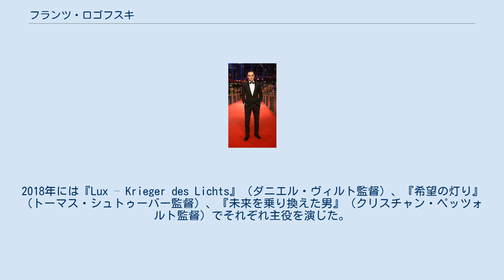フランツ・ロゴフスキ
フランツ・ロゴフスキ（Franz Rogowski、1986年2月2日 - ）はドイツの俳優。
フライブルク・イム・ブライスガウ生まれ。
 小児科医と助産師の息子としてテュービンゲン近郊の比較的裕福な家庭に育つ。
 母方の祖父はドイツ産業連盟会長のミヒャエル・ロゴフスキ。
 ダンスを学んだものの、卒業後はメッセンジャーになることを望んでいた。
2007年より、ハンブルク・タリア劇場やシャウシュピールハウス・ハノーファー、シャウビューネ・アム・レーニナープラッツなどの劇場で活動を始め、ダンサー及び振付師、俳優として頭角を現す。
 ロゴフスキは出生時口唇口蓋裂があり、手術により治療したものの、その影響で発音時にごく軽度の特徴を持つ。
映画監督ヤコブ・ラスに見いだされ、2011年の『Frontalwatte』と2013年の『Love Steaks』に主演俳優として起用される。
2015年には、ベルリン国際映画祭のコンペティション作品『ヴィクトリア』（ゼバスチャン・シッパー監督）に出演した。
演劇の教育や訓練を全く受けたことがない独学の役者でありながら、ミュンヘン・カンマーシュピーレのアンサンブルメンバー（劇場専属俳優）となる。
 2017年には、第70回カンヌ国際映画祭で初演されたミヒャエル・ハネケの長編映画『ハッピーエンド』でイザベル・ユペールの息子役を演じた。
2018年には『Lux – Krieger des Lichts』（ダニエル・ヴィルト監督）、『希望の灯り』（トーマス・シュトゥーバー監督）、『未来を乗り換えた男』（クリスチャン・ペッツォルト監督）でそれぞれ主役を演じた。
後者2本は第68回ベルリン国際映画祭のコンペティション部門にノミネートされた。
これらの活躍が評価されロゴフスキは同映画祭の『シューティング・スター賞』を受賞する。
同年、『希望の灯り』での演技に対しドイツ映画賞で主演男優賞を受賞。